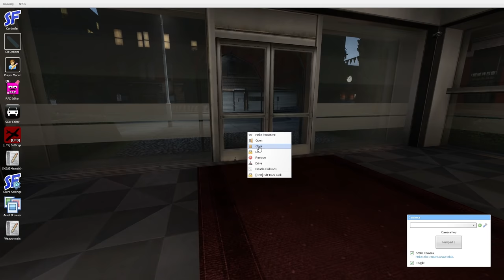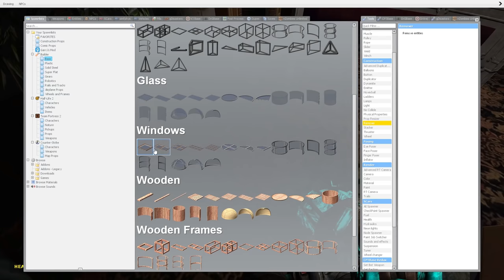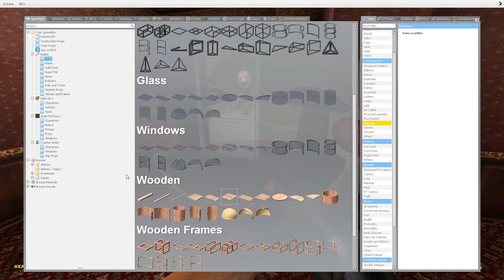FNAF Animatronics are in our HOTEL! - Garry's Mod Gameplay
FNAF Animatronics are in our hotel in this Gmod gameplay. Will SpyCakes manage to track down the Five Nights at Freddy's Animatronics within this scary Garry's Mod survival roleplay? This is a Gmod FNAF survival with funny moments!